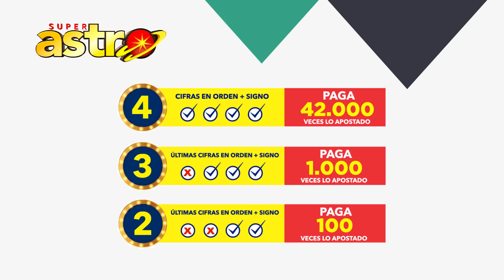Resultado de ASTRO LUNA del Domingo 25 de Octubre de 2020 | SUPER ASTRO 😱💰🚨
Resultado de Astro Sol Domingo 25 de Octubre de 2020
Resultado de Astro Luna Domingo 25 de Octubre de 2020
Astro sol del veinticinco de octubre
Astro luna del veinticinco de octubre
Super Astro del veinticinco de octubre
Chance Chances
loteria loterias
Resultado de Astro Sol veinticinco de octubre
Resultado de Astro Luna veinticinco de octubre